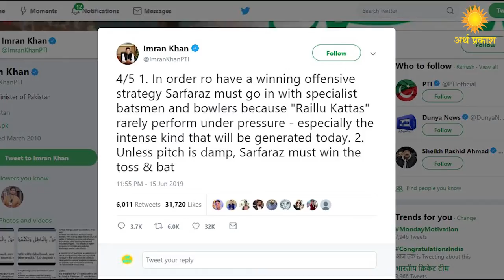World CUp 2019 : भारत के इस एक महारथी ने डूबोई पाकिस्तान की नैया